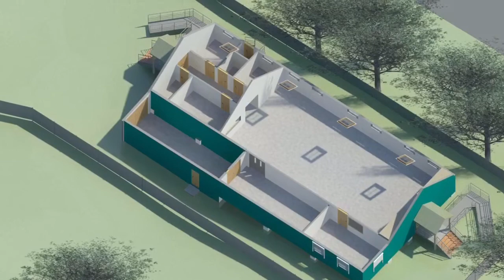1st Chertsey Scout Group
Fundraising Trailer

The campaign will enable the construction of a new – and much needed – headquarters building for 1st Chertsey Scout Group.

Our current HQ - situated in the busy Fordwater Trading Estate in Chertsey - presents substantial difficulties for the Group on account of its age, location, and deteriorating fabric; it is not an appropriate base for modern-day Scouting.

The Group has experienced sustained growth in membership over recent years, and currently provide Scouting opportunities for over 130 children aged 6-17 years. All places are full and there are long waiting lists across all sections in the Group.  A significant proportion (80%) of the of the young people involved live within recognised areas of deprivation (predominantly Chertsey St Ann’s ward), and we acknowledge that our activities address a need for youth development in the local area.

Planning Consent for the construction of a new HQ on Staines Lane, Chertsey, was granted in 2014, concluding around eight years of discussions, planning, consultations, and hard work from the Group and supporters in our community.

This project heralds a new era for 1st Chertsey in terms of providing a fit-for-purpose, modern HQ for Scouting that will also serve as a new building resource for the local community.  The Group formed in 1909 and has been part of the local community for over 100 years.

We seek your support to enable it to last another 100.